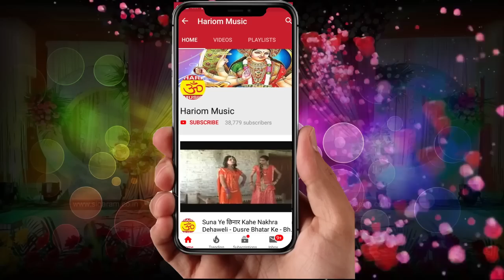कईसे के लुटा गइला बहुजन !! Gayak Harikesh Gautam !! New Mission Geet 2019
Album : कईसे के लुटा गइला बहुजन
Song : कईसे के लुटा गइला बहुजन
 Singer  :-Harikesh Gautam
 Kavi : Tarkeshvar Baudhh